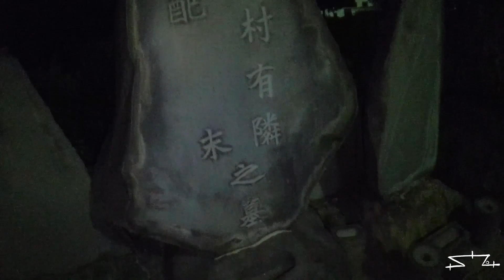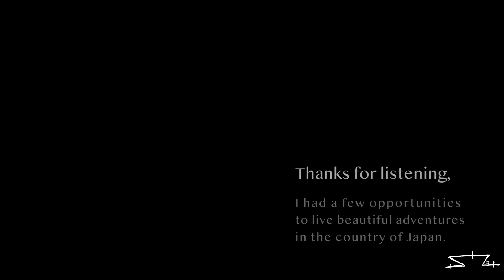Frozen in Time - Seb'Alien Zorila (Tokyo 2019) Al Di Meola cover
Japanese cemetery : best way to avoid crowded and busy places.
This one is in Sugamo, it's big, full of trees and it feels like being in the Nature. Good athmosphere for a cemetery.

Frozen in Time is one of Al Dimeola's new track, from the album Opus.
It's a beautiful piece. Simple and elegant.